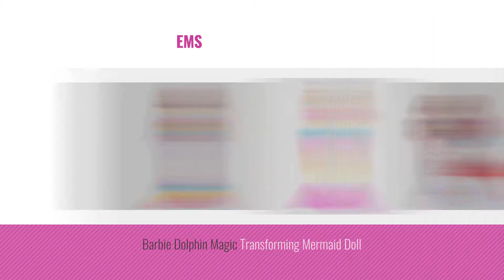Top 10 Barbie Rainbow Lights Mermaid Doll [2018]: Barbie Dreamtopia Rainbow Lights Mermaid Doll,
- New! 2019 Black Friday / Cyber Monday Dolls Playsets Deals and Updates.

Black Friday / Cyber Monday Barbie DHC40 FANTASY Rainbow Lights Mermaid Colourful Light Display, Bath Play, Blonde by Barbie

Black Friday / Cyber Monday Barbie Rainbow Mermaid Doll by Barbie

Black Friday / Cyber Monday Barbie Dreamtopia Mermaid Rainbow Lights Doll, Dark Brown & Pink Hair by Barbie

Black Friday / Cyber Monday Barbie Mermaid Doll, Rainbow Fashion by Barbie

Black Friday / Cyber Monday Barbie Mermaid Doll, Candy Fashion by Barbie

Black Friday / Cyber Monday Barbie Fairytale Dress Up, Multi Color by Barbie